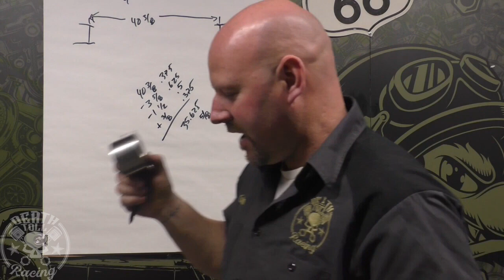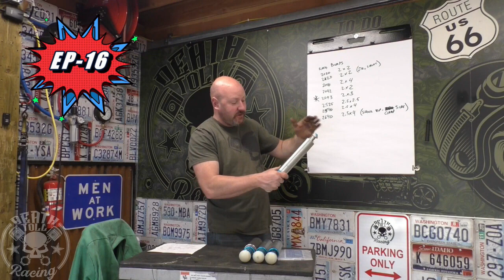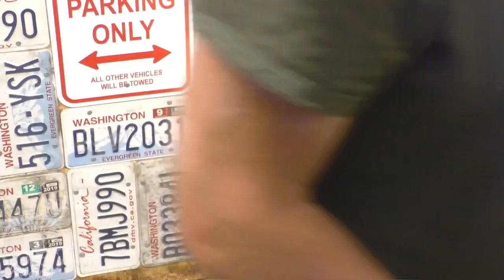Build Time-lapse; 4x4 Pontiac Station Wagon, 4 Linked, Coil Over Overlander LS Swap, 30 Minute Build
There is a LOT more to come on this Pontiac Safari Wagon.  We are starting the interior, overlanding accessories, and all the finishing touches that have been ignored so far.

Episodes numbers are listed in the top left corner.  For more information (probably too much information) go to my Safari Wagon playlist from my main page.

 (Ford, Chevy, Dodge, Ram, Toyota, Jeep, Suzuki, etc.)